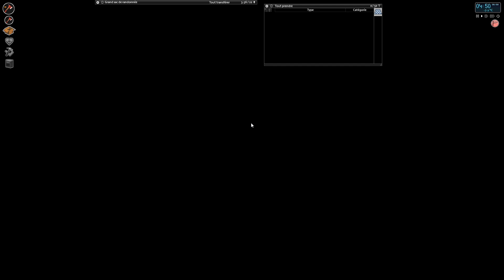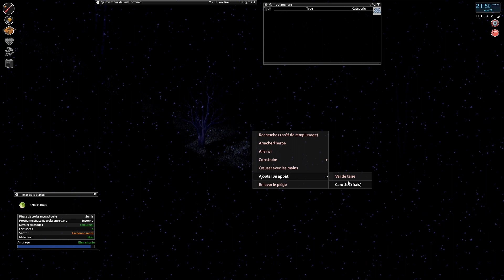Project Zomboid, 6 Mois Plus Tard, EP52 : Climat capricieux (Build 40, Let's play FR)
Nouvel épisode sur Projet Zomboid en mode 6 mois plus tard. On va repartir en ville pour aller chercher une nouvelle voiture à démonter et en profiter pour faire le plein de carburant à la station service. On aura une petite surprise climatique qui va changer un peu mes plans d'origine.

=== Musiques ===
L'ambiance  musicale  sont les oeuvres d'artistes talentueux qui diffusent et autorisent l'utilisation de leurs oeuvres GRATOS, donc si vous aimez, passez sur leurs vidéos pour allé poser un petit pouce vers le haut et laisser un commentaire pour leur donner un peu plus de visibilité et surtout de la motivation.

=== Vous aimez Zomboid ? ===

=== Infos complémentaires ===
Project Zomboid un RPG de survie post-apo indépendant disponible en accès anticipé sur steam et c'est de la balle. Ceci n'est pas un placement de produit :P
Le seul mod utilisé est la traduction proposée par Teezee disponible dans le Worshop Steam
Si vous voulez participer à la beta, suivez les informations sur le forum officiel

=== SERVEUR MULTI ===
Envie de rejoindre d'autre joueur ou simplement tester le mode multijoueur (Gratos) ? Rejoignez la communauté en suivant les indications sur le site de la communauté français Project Zomboid,
Vous pouvez aussi nous rejoindre sur le serveur Discord pour causer avec les autres joueurs
Les infos sur les MaJ du serveur sont données dans les vidéos, dans le thread du forum mentionné plus haut, sur la chan général dans discord et sur les réseaux sociaux (surtout facebook).

=== COMMUNAUTÉ ===
Vous aimez Project zomboid, voici les liens à connaître :